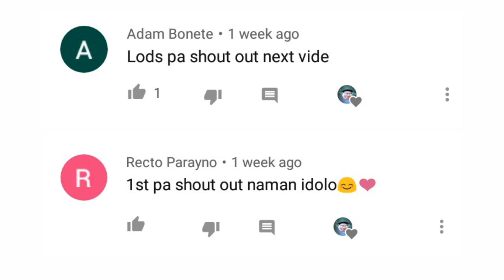LUCKY SPIN TRICKS ( LEOMORD ) HERO | MLBB